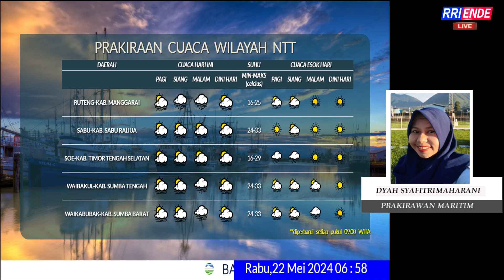INFO CUACA MARITIM 22 MEI 2024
Narasumber: Dyah Safitri - Prakirawan BMKG Stasiun Tenau Kupang
Presenter: Anthonia Nona
Operator: Ryan Valenkrians